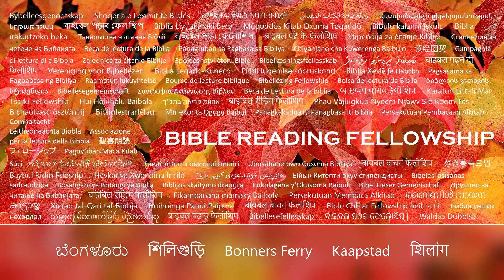"پہلے/وسط/بعد از فتنہ ریپچر" بیانیہ - بڑے پیمانے پر پھنسنے کے شیطانی نمونے (Urdu)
آخر وقت کی نجات۔ 👉 سبسکرائب کریں @ اور گھنٹی کے آئیکن کو دبائیں 🔔 ہماری تازہ ترین بائبل ریڈنگ ویڈیوز اور تعریفی گانوں کی اطلاعات حاصل کرنے کے لیے سبسکرائب بٹن کے ساتھ۔

یہ باتیں میں نے تم سے کہی ہیں تاکہ تم مجھ میں سکون پاؤ۔ دنیا میں تم پر مصیبتیں آئیں گی، لیکن خوش رہو۔ میں نے دنیا پر قابو پالیا ہے۔
یوحنا 16:33

یوحنا 16:
1 میں نے تم سے یہ باتیں کہی ہیں تاکہ تم ناراض نہ ہو۔

2 وہ آپ کو عبادت خانوں سے نکال دیں گے: ہاں، وقت آتا ہے کہ جو کوئی آپ کو مارے گا وہ سمجھے گا کہ وہ خدا کی خدمت کرتا ہے۔

3 اور یہ باتیں وہ تمہارے ساتھ کریں گے کیونکہ وہ نہ باپ کو جانتے ہیں اور نہ مجھے۔

4 لیکن یہ باتیں میں نے تم سے کہی ہیں تاکہ جب وقت آئے تو تمہیں یاد ہو کہ میں نے تمہیں ان کے بارے میں بتایا تھا۔ اور یہ باتیں میں نے تم سے شروع میں نہیں کہی تھیں کیونکہ میں تمہارے ساتھ تھا۔

5 لیکن اب میں اُس کے پاس جاتا ہوں جس نے مجھے بھیجا ہے۔ اور تم میں سے کوئی مجھ سے نہیں پوچھتا کہ تم کہاں جا رہے ہو؟

6 لیکن چونکہ میں نے یہ باتیں تم سے کہی ہیں اس لیے تمہارے دل غم سے بھر گئے ہیں۔

7 پھر بھی میں تم سے سچ کہتا ہوں۔ تمہارے لیے بہتر ہے کہ میں چلا جاؤں کیونکہ اگر میں نہیں جاؤں گا تو وہ تمہارے پاس نہیں آئے گا۔ لیکن اگر میں چلا گیا تو میں اسے تمہارے پاس بھیجوں گا۔

8 اور جب وہ آئے گا تو وہ دنیا کو گناہ اور راستبازی اور عدالت کی ملامت کرے گا۔

9 گناہ سے، کیونکہ وہ مجھ پر ایمان نہیں لاتے۔

10 راستبازی کے بارے میں، کیونکہ میں اپنے باپ کے پاس جاتا ہوں، اور تم مجھے مزید نہیں دیکھتے۔

11 فیصلے کے بارے میں، کیونکہ اس دنیا کے شہزادے کا فیصلہ کیا جاتا ہے۔

12 میرے پاس تم سے کہنے کو ابھی بہت سی باتیں ہیں لیکن اب تم ان کو برداشت نہیں کر سکتے۔

13 لیکن جب وہ، سچائی کی روح، آئے گا، وہ آپ کو تمام سچائی میں رہنمائی کرے گا، کیونکہ وہ اپنے بارے میں بات نہیں کرے گا۔ لیکن جو کچھ وہ سنے گا وہی کہے گا اور وہ تمہیں آنے والی چیزیں بتائے گا۔

14 وہ مجھے جلال دے گا کیونکہ وہ میری طرف سے حاصل کرے گا اور تمہیں دکھائے گا۔

15 جو کچھ باپ کے پاس ہے وہ سب میرا ہے اس لیے میں نے کہا کہ وہ مجھ سے لے گا اور تمہیں دکھائے گا۔

16 تھوڑی دیر اور تم مجھے نہ دیکھو گے اور پھر تھوڑی دیر بعد تم مجھے دیکھو گے کیونکہ میں باپ کے پاس جاتا ہوں۔

17 تب اُس کے شاگِردوں میں سے بعض نے آپس میں کہا یہ کیا ہے جو وہ ہم سے کہتا ہے کہ تھوڑی دیر بعد تم مجھے نہ دیکھو گے اور پھر تھوڑی دیر بعد تم مجھے دیکھو گے اور اِس لیے کہ مَیں رب کے پاس جاتا ہوں۔ باپ؟

18 پس اُنہوں نے کہا یہ کیا ہے جو وہ کہتا ہے تھوڑی دیر کے لیے؟ ہم نہیں بتا سکتے کہ وہ کیا کہتا ہے۔

19 اب یِسُوع نے جانا کہ وہ اُس سے پُوچھنا چاہتے ہیں اور اُن سے کہا کیا تُم آپس میں یہ دریافت کرتے ہو کہ مَیں نے کہا تھا کہ تھوڑی دیر کے بعد تم مجھے نہ دیکھو گے اور پھر تھوڑی دیر بعد تم مجھے دیکھو گے۔ ?

20 میں تم سے سچ کہتا ہوں کہ تم روؤ گے اور ماتم کرو گے لیکن دنیا خوش ہو گی اور تم غمگین ہو گے لیکن تمہارا غم خوشی میں بدل جائے گا۔

21 ایک عورت جب تکلیف میں ہوتی ہے تو دکھ ہوتا ہے، کیونکہ اس کا وقت آ گیا ہے، لیکن جیسے ہی وہ بچے کو جنم دیتی ہے، وہ اس غم کو یاد نہیں کرتی ہے، اس خوشی کے لئے کہ ایک آدمی دنیا میں پیدا ہوا ہے۔

22 اور اِس لِئے اب تُم کو غم ہے لیکن مَیں تُم سے پھر ملوں گا اور تُمہارا دِل شادمان ہو گا اور تُمہاری خوشی تُم سے کوئی نہیں چھین سکے گا۔

23 اور اس دن تم مجھ سے کچھ نہ پوچھو گے۔ میں تم سے سچ کہتا ہوں کہ جو کچھ تم میرے نام سے باپ سے مانگو گے وہ تمہیں دے گا۔

24 اب تک تم نے میرے نام سے کچھ نہیں مانگا، مانگو تو تمہیں ملے گا تاکہ تمہاری خوشی پوری ہو۔

25 یہ باتیں میں نے تم سے کہاوتوں میں کہی ہیں، لیکن وہ وقت آتا ہے، جب میں تم سے مزید کہاوتوں میں نہیں بولوں گا، بلکہ میں تمہیں باپ کی طرف صاف ظاہر کروں گا۔

26 اُس دن تم میرا نام لے کر مانگو گے اور میں تم سے یہ نہیں کہتا کہ میں تمہارے لیے باپ سے دعا کروں گا۔

27 کِیُونکہ باپ خود تُم سے مُحبّت رکھتا ہے اِس لِئے کہ تُم نے مُجھ سے محبّت کی ہے اور اِیمان لائے ہیں کہ مَیں خُدا کی طرف سے نِکلا ہوں۔

28 میں باپ کی طرف سے آیا ہوں اور دنیا میں آیا ہوں: دوبارہ، میں دنیا کو چھوڑ کر باپ کے پاس جاتا ہوں۔

29 اُس کے شاگِردوں نے اُس سے کہا دیکھ اب تو صاف صاف بولتا ہے اور کوئی محاورہ نہیں بولتا۔

30 اب کیا ہمیں یقین ہے کہ آپ سب کچھ جانتے ہیں، اور آپ کو اس بات کی ضرورت نہیں ہے کہ کوئی آپ سے پوچھے: اس سے ہم یقین رکھتے ہیں کہ آپ خدا کی طرف سے آئے ہیں۔

31 یِسُوع نے اُن کو جواب دِیا کیا اب تم اِیمان لائے ہو؟

32 دیکھو، وہ وقت آتا ہے، ہاں، اب آ گیا ہے، کہ تم پراگندہ ہو جاؤ گے، ہر ایک اپنی اپنی طرف، اور مجھے اکیلا چھوڑ دو گے، اور پھر بھی میں اکیلا نہیں ہوں، کیونکہ باپ میرے ساتھ ہے۔

33 یہ باتیں میں نے تم سے کہی ہیں تاکہ تم مجھ میں سکون پاؤ۔ دنیا میں تم پر مصیبتیں آئیں گی، لیکن خوش رہو۔ میں نے دنیا پر قابو پالیا ہے۔